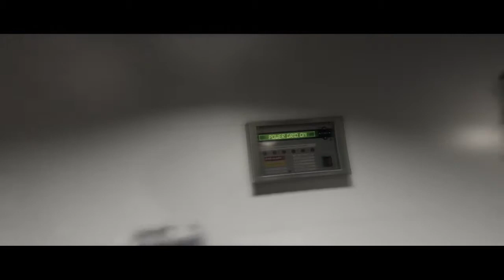Beyond: Two Souls: JODIE MAMA Playthrough Part 19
From the Publisher:
Experience an emotionally charged, immersive thriller starring Academy Award nominees Ellen Page (Juno) and Willem Dafoe (Spider-Man).

Create an action-packed story through your choices and actions as you live the life of Jodie Holmes – a girl born with a link to a supernatural entity.

By playing as both Jodie and the entity, you’ll face spectacular physical and psychological challenges to understand what truly lies… beyond.

zombiebojackson